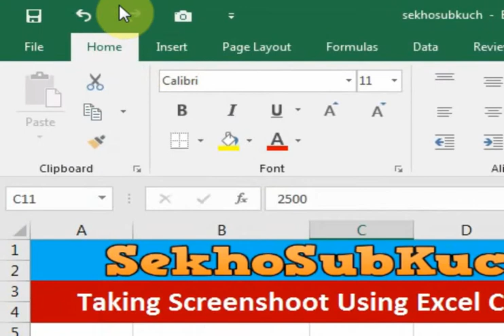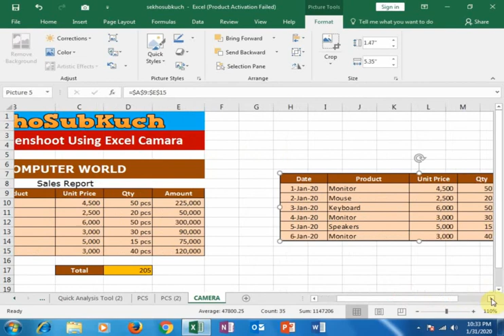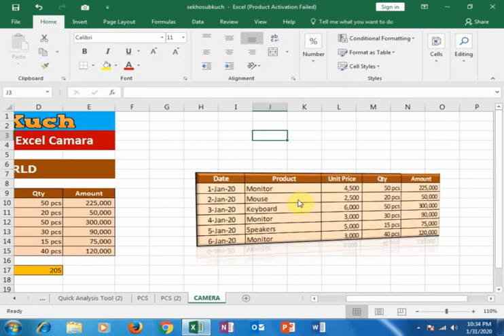Excel Hidden Camera to Capture Dynamic Screenshots [Urdu / Hindi]